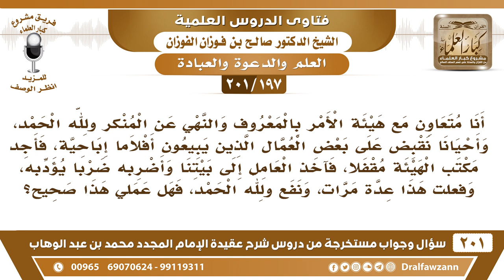[197 -201] أقوم بالقبض على بعض من يبيع أفلاما إباحية ثم آخذه لمركز هيئة الأمر بالمعروف، وأحيانا..؟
-[197 -201] السؤال: وهذا سؤال قريب منه ، فيقول السائل : أنا متعاون مع هيئة الأمر بالمعروف والنهي عن المنكر ولله الحمد ، وأحيانا نقبض على بعض العمال الذين يبيعون أفلاما إباحية ، فأجد مكتب الهيئة مقفلا ، فآخذ العامل إلى بيتنا وأضربه ضربا يؤدبه ، وفعلت هذا عدة مرات ، ونفع ولله الحمد ، فهل عملي هذا صحيح ؟
الجواب: لا ما هو بصحيح مالك صلاحية في ضربه، لكن اقبض الأشرطة والأشياء التي تقول خذها معك، ورح بها للهيئة خُذ اسم الشخص وين يعمل، وخذ معك المواد المحرمة الذي معه، وتروح للهيئة وتوديها لهم وتعطيهم اسمه ومكانه، وهذا واجبك والحمد لله، أما أنك تضربه لا، ما لك صلاحية تضربه.
للاشتراك في قناة الشيخ صالح الفوزان

للاستفسار والإقتراحات والدعم
رئيس الفريق
لمشروع كبار العلماء